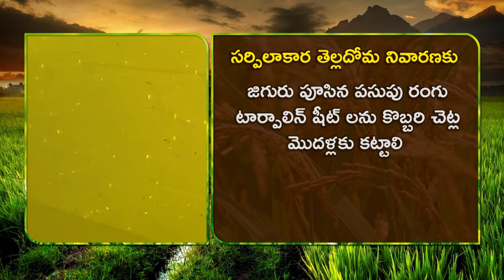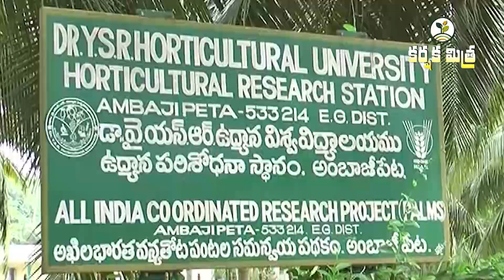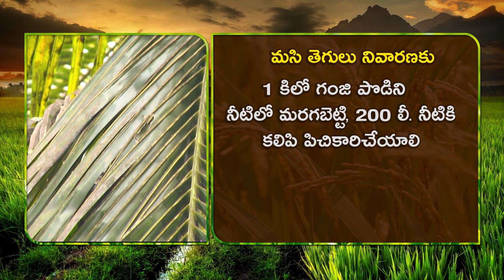కొబ్బరి తోటల్లో మహమ్మారిగా సర్పిలాకార తెల్లదోమ || Control of Rugose White fly in Coconut gardens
Control of Rugose Whitefly in  Coconut gardens
కొబ్బరితోటలను కబళించివేస్తున్న సర్పిలాకార తెల్లదోమ - నివారణ చర్యలు
కోస్తా జిల్లాల్లో కొబ్బరి తోటలకు పెను ప్రమాధంగా పరిణమించింది సర్పిలాకార తెల్లదోమ. ఆకుల నుండి రసం పీల్చి వేయటం వల్ల కొబ్బరి తోటలు నల్లగా మాడిపోయి, దిగుబడి గణనీయంగా పడి పోవటంతోపాటు, అంతర పంటలుగా సాగు చేస్తున్న వివిధ రకాల పంటలకు కూడా తెల్ల దోమ తాకిడి ఎక్కువ అవటంతో రైతులు గగ్గోలు పెడుతున్నారు. ఇదే పరిస్థితి కొనసాగితే కొబ్బరి సాగు మనుగడ ప్రశ్నార్థకంగా మారుతుందని ఆవేదన వ్యక్తం చేస్తున్నారు. కొబ్బరిలో సర్పిలాకార తెల్లదోమ లక్షణాలు, నివారణకు చేపట్టాల్సిన సమగ్ర సస్యరక్షణ చర్యల గురించి కర్షక మిత్ర అందిస్తున్న ఈ ప్రత్యేక కథనం మీకోసం